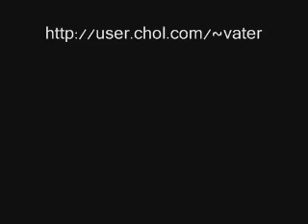Noh Hohyun - Poly Diddle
Independecne, Rudiments, Poly Rhythem, Twin Bass.
I used Premier Genista Kit & Yamaha 965ae.
Korean Drummer Noh Hohyun
노호현 블로그